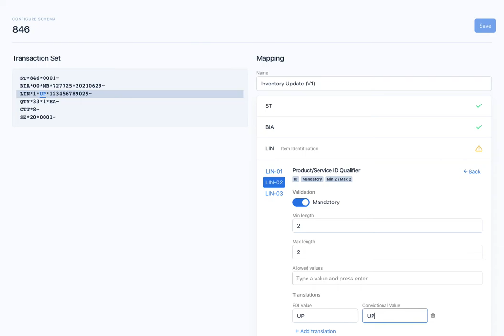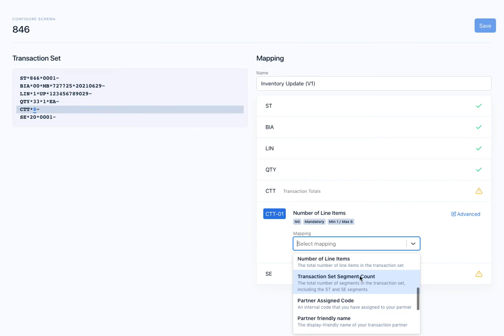Inventory Update Setup Embedded Video (846)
Video recorded around November 17, 2021.